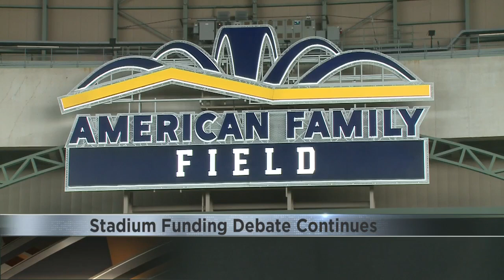Brewers' stadium renovation funding debate continues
On a recent visit to Milwaukee, Major League Baseball Commissioner Robert Manfred pushed lawmakers to come to an agreement to fund stadium renovations at American Family Field. However, no agreement has been reached.